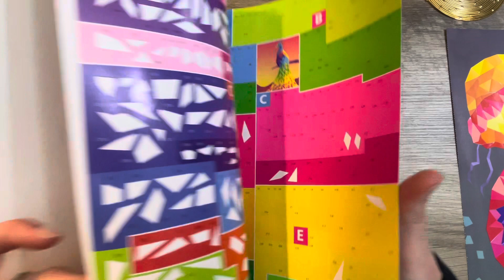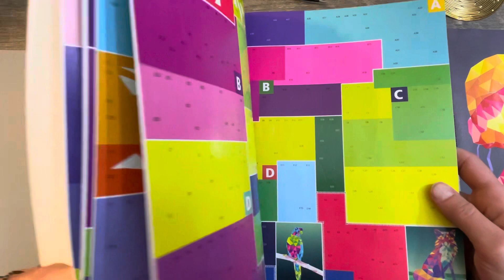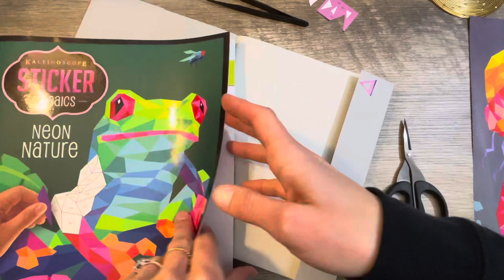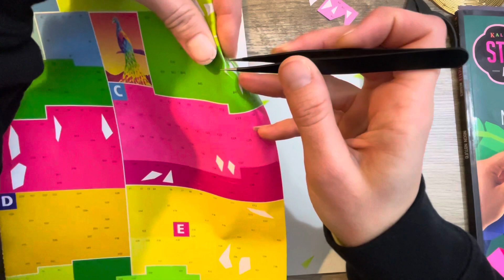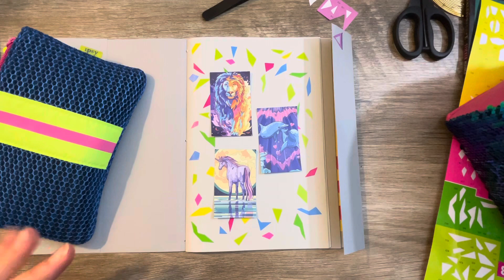I Love Stickers!!!!😆 | New Sticker Glue Folio